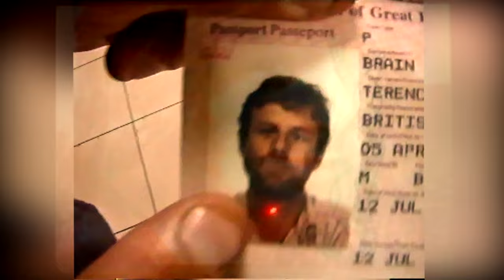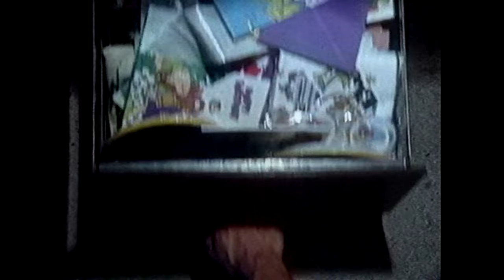Terry Brain 1955-2016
My dad lost his two year battle with cancer on 25th March 2016. It was unexpected and he continued to animate and make us laugh (as he always did) right up to his final week.

I made this film using bits and bobs I'd found. It contains his childhood Super 8 films, his TV appearances, a few holiday videos, bits from my phone, etc... And of course his work (either his own creations or shots he'd animated on).

There was so much more I could have put in to this but you have to stop at some point!

The funniest and most creative person I've ever known. We will miss you, dad. Thank you for everything x